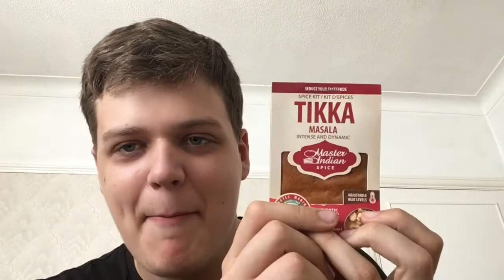Canada and New York Haul